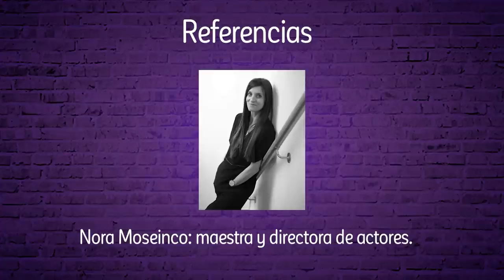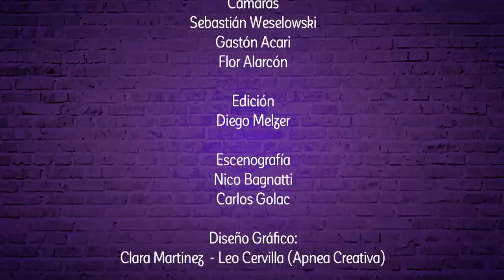Pares de Comedia | #66 | Violeta Urtizberea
Luis Rubio recibe a la actriz Violeta Urtizberea.

Pares de Comedia:
Domingo
14 horas